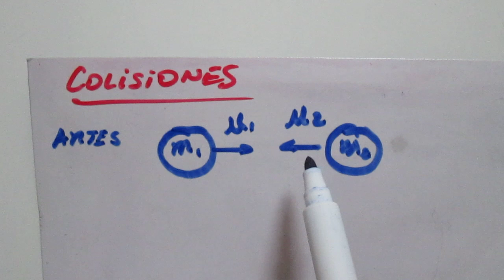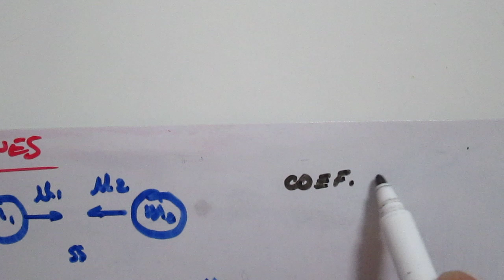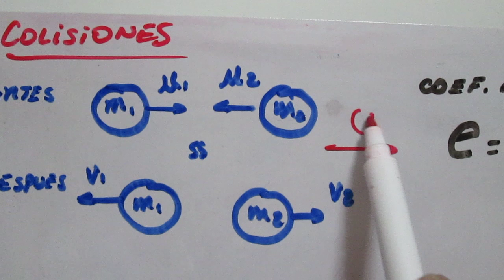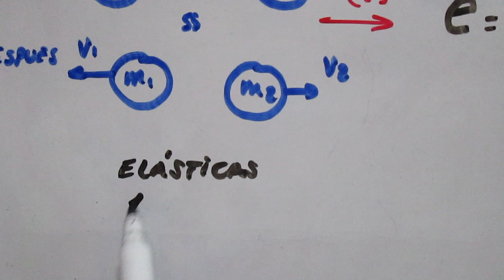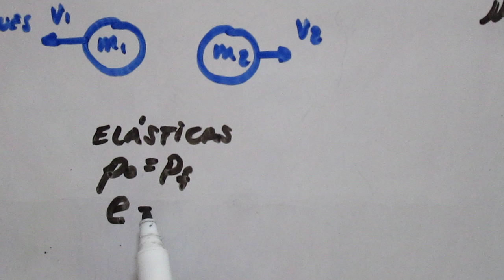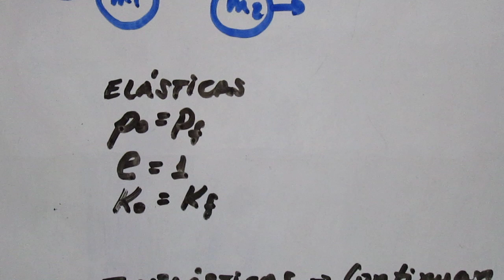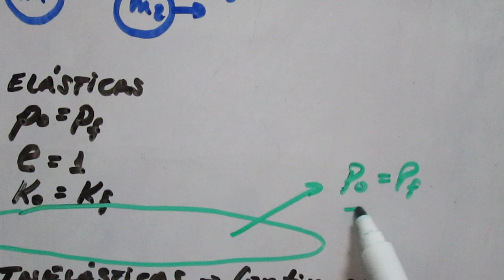Tipos de colisiones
Clasificación de los diferentes tipos de colisiones/choques. Definición de coeficiente de restitución. Choque elástico, choque inelástico.